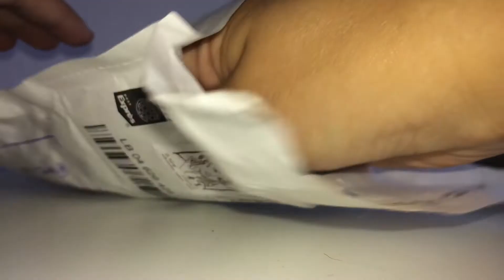LPS - Unboxing from eBay! (137) [NEW MASCOT]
Yay